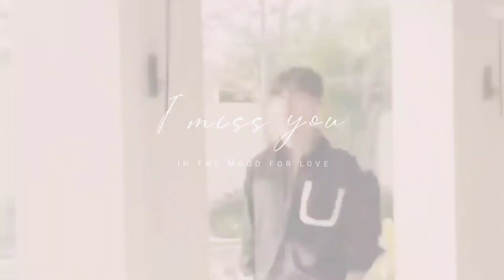Miss You L❤VE 😍 Xú Zhìbīn ( 徐志滨 )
Outfit Of The Day, Xu Zhibin,  Chinese Model